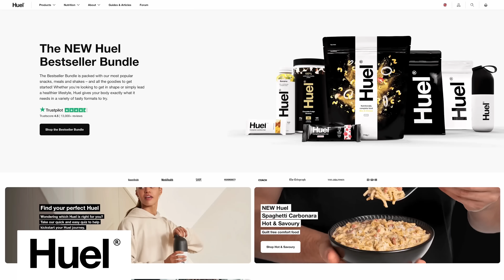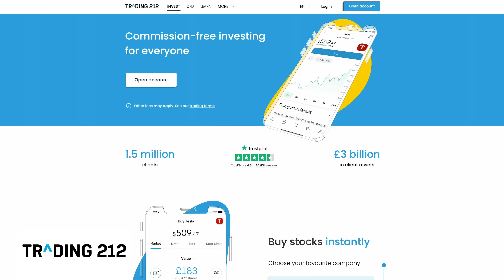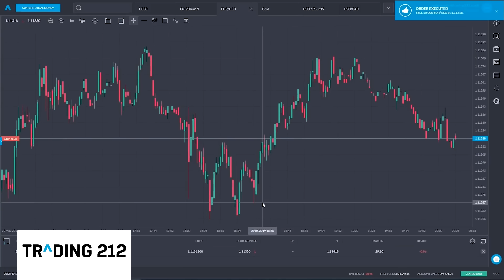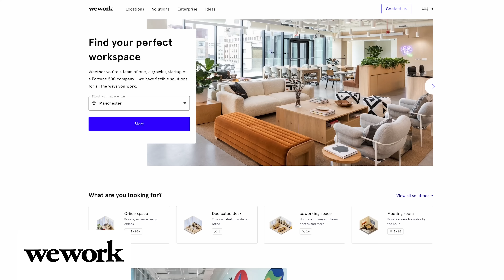Someday Is Today: Achieve Your Goals And Live Without Regret - Matthew Dicks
Matthew Dicks is an internationally bestselling author, podcaster, and a 59 time champion storyteller who teaches the storytelling to individuals, companies and universities. His latest book ‘Someday Is Today’ is an account of his journey to find purpose and meaning in life after experiencing traumatic and near death experiences as a young man - an almost fatal car crash and being robbed at gunpoint. He was also made homeless after leaving high school and put on trial (and then acquitted) for a crime he did not commit. In the conversation, we talk about Matthew's story and some of the strategies he talks about in his book for getting from dreaming to doing and the practical ways to turn idle moments throughout your day into productive opportunities so you can move closer to your goals.

00:00 Intro
01:38 Your background
05:43 What do most of your clients struggle with?
08:00 How to stop caring what others think
12:06 Being process vs results orientated
14:20 Your goal setting process
21:29 Your approach to productivity
24:24 How to use Horizon goals
35:27 Incrementalism
44:20 Your early life, homeless and motivation
49:50 Striving vs enjoying the present moment
52:55 Understanding regret
01:00:05 10 minutes is precious
01:08:38 Why you should break rules
01:20:06 Your near death experiences
01:29:20 Being arrested for a crime you didn't commit
01:34:40 Parting thoughts